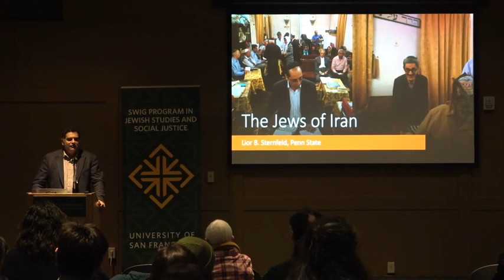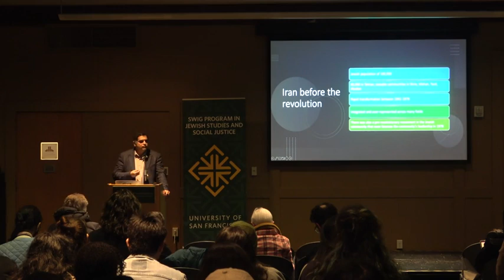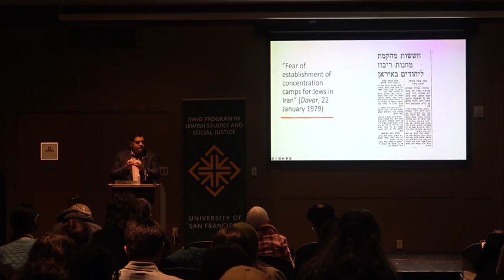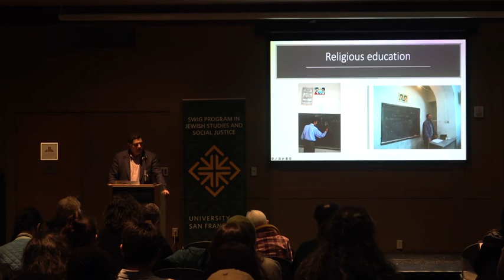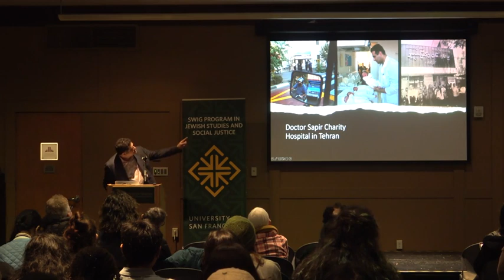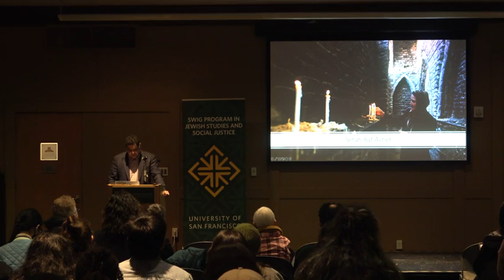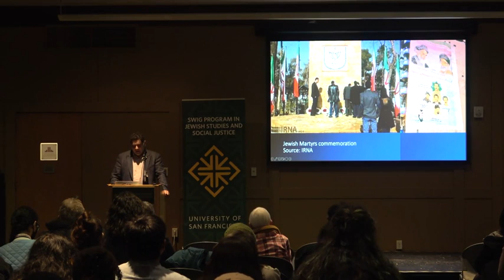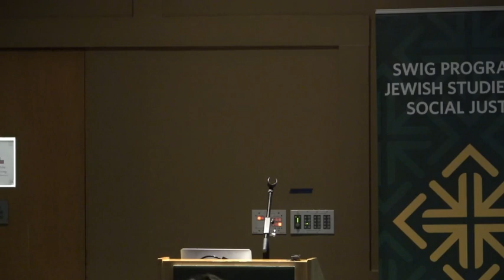"The Jews of Iran" with Lior B. Sternfeld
Sunday, March 5th, 2023 | Fromm Hall

Acclaimed scholar Lior B. Sternfeld will offer an interactive presentation on the Jews of contemporary Iran, the largest population of Jews in a Muslim-majority country in the world. A professor of history and Jewish studies at Pennsylvania State University, Sternfeld is the author of Between Iran and Zion: Jewish Histories of Twentieth Century Iran (2018) and co-author of Jews of Iran: A Photographic Chronicle (2022), along with Hassan Sarbakhshian and Parvaneh Vahidmanesh.